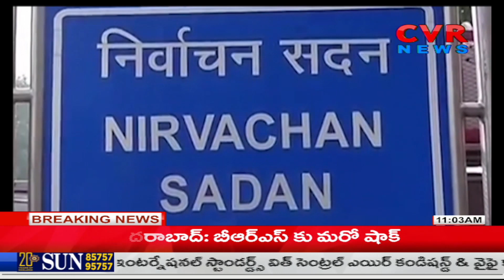Nominations in AP and Telangana | నేటి నుంచి రాష్ట్రంలో నామినేషన్ల పర్వం | CVR NEWS